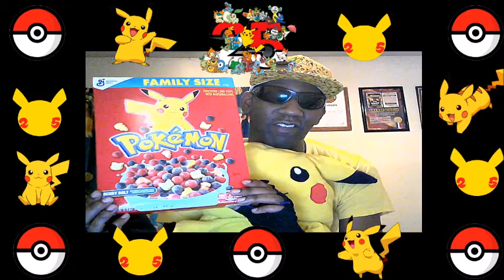Shawne Celebrates For Pokemon's 25th Anniversary.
Shawne talks about the celebrates about the Pokemon's 25th anniversary. All the Pokemon fans are so excited in the worldwide.

At least Shawne's wear a special latest convention of cosplay for a Pikachu outfit, and even showing it.